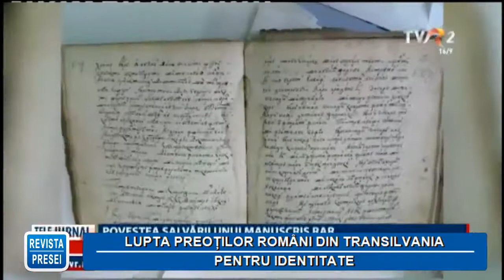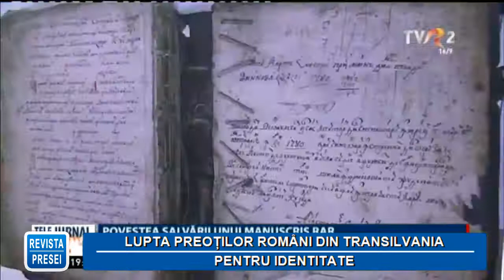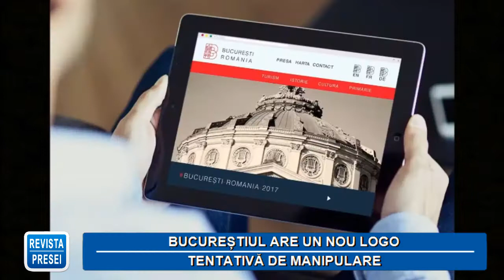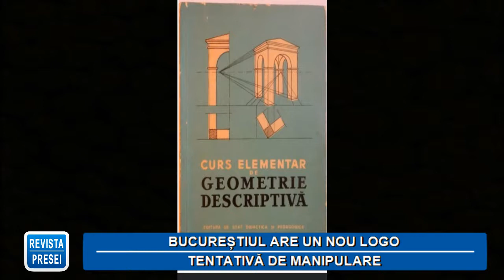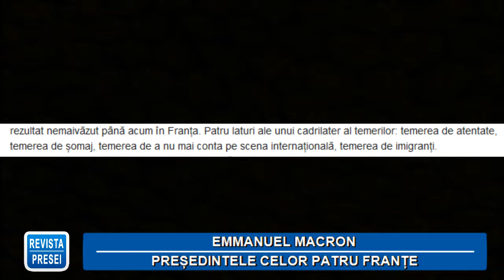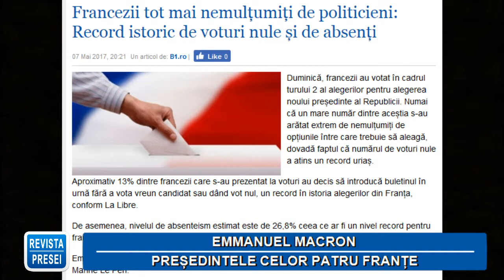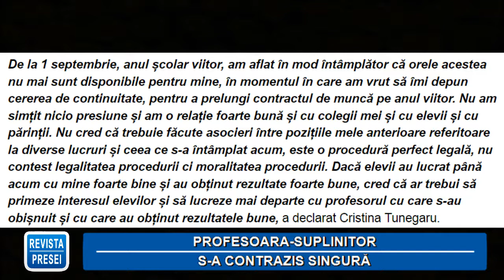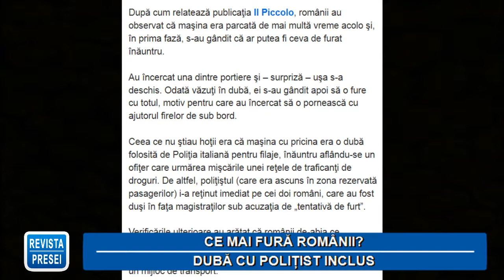"Revista Presei" - Luni - 8 mai 2017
Emisiunea "Revista Presei" - Luni - 8 mai 2017.